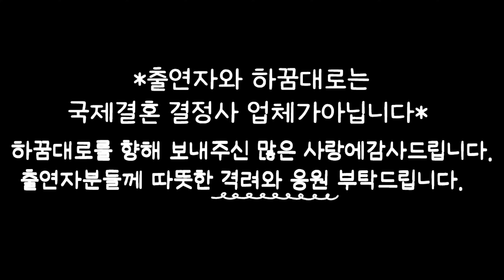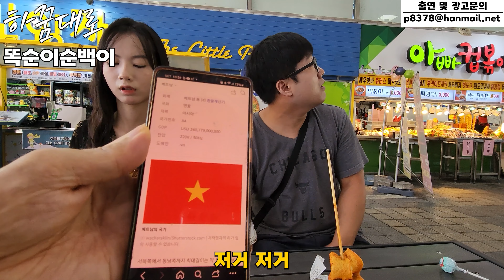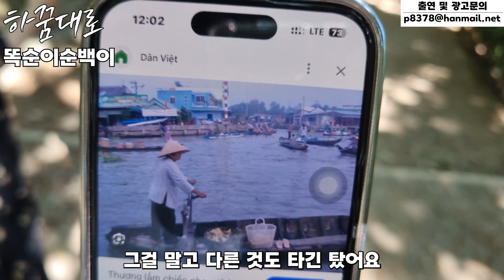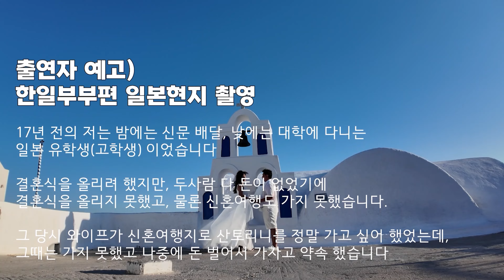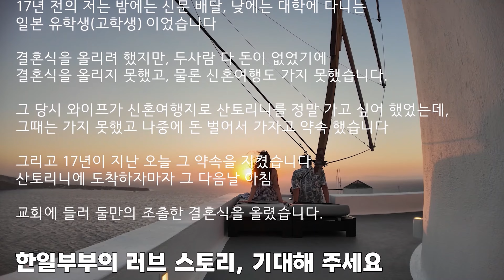2024년 한 베 최고의 커플 부산 송도 데이트 3편 (ENG SUB)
▶본 영상은 자비로 제작한 영상입니다.
▶주소, 성함, 나이, 직종,사연, 폰번호 작성 보내주시면 됩니다
▶유튜브 인간극장 하꿈대로는 연출없는 당신의 가슴뛰는일상,
동기부여, 선한영향력, 가슴아픈 사연,감동사연,출연자의 가슴뛰는 일상을 담습니다

▶출연자소개
카리나를 닮은 아이돌급 외모와 유튜브 재능까지 겸비한 베트남 아내
똑순이순백이 부부
추석날 부산 송도 케이블카 데이트 현장을 촬영하였습니다.
출연자 유튜브 채널 이름- 똑똑이 순백이 TV
출연자와 하꿈대로는 국제결혼 업체와 무관합니다